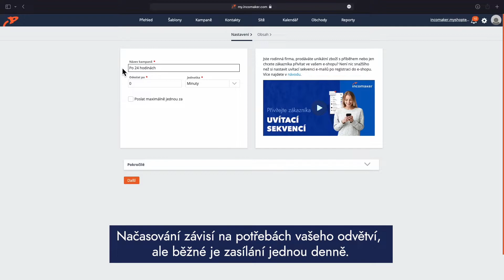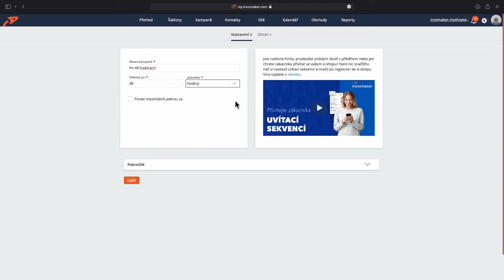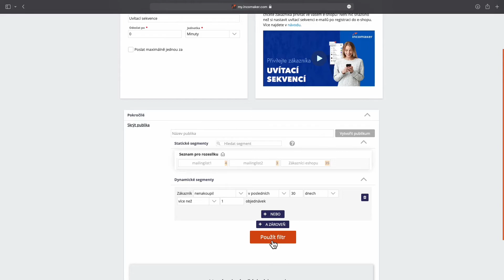Přivítejte zákazníka uvítací sekvencí